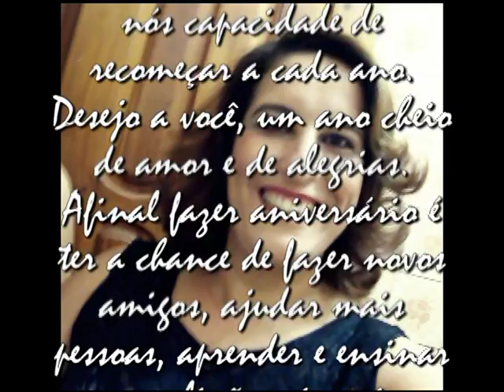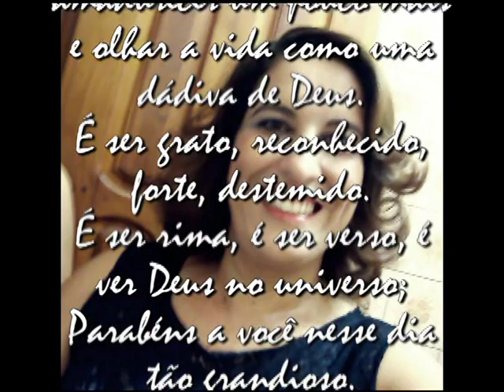video aniversário de edna rocha!!.VOB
aniversário de edna rocha!!